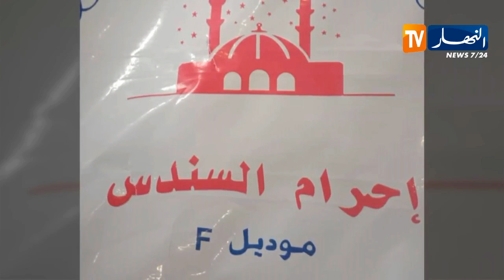عنابة/ حجز 4470 قطعة لباس إحرام و980 وحدة من الخردوات